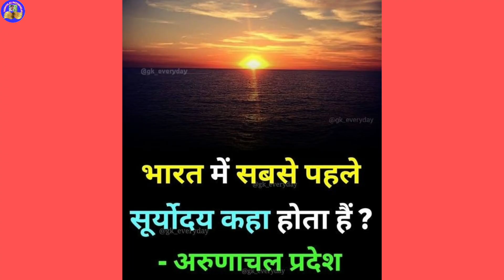6 महत्वपूर्ण प्रश्नों के उत्तर।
6 महत्वपूर्ण प्रश्नों के उत्तर।